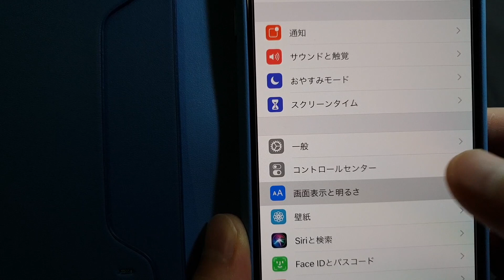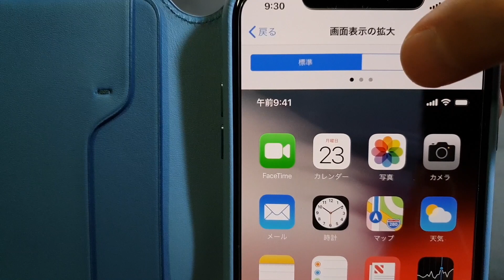iPhone XS Max だけの便利機能「拡大表示モード」を設定する方法 意外と見やすくなるので、全員におすすめしたい機能だった・・・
拡大表示モードは、新型iPhoneの中でも、iPhone XS Max だけに搭載されている機能です。今回はこの拡大表示モードを設定する方法をご紹介します。

▼Apple純正 ワイヤレスイヤホン AirPods

▼Amazonベーシック Lightningケーブル

▼アンカー製 長さ3mのLightningケーブル

▼ベルキン製 高出力ワイヤレス充電器

▼レンズ保護用のフィルム　←これもあると便利です

▼画面保護ガラスフィルム　貼り付けやすいガイド付き